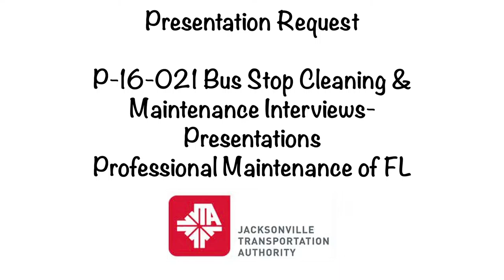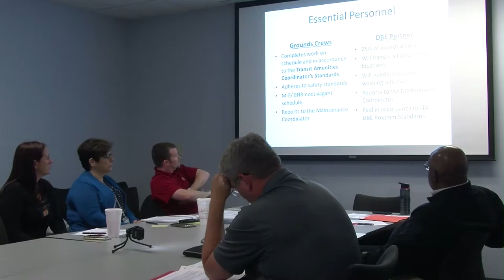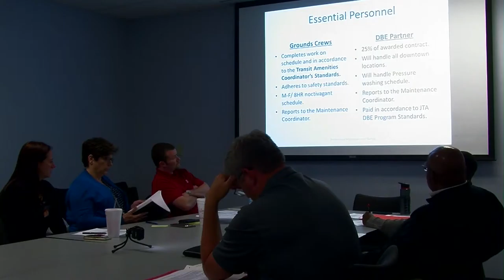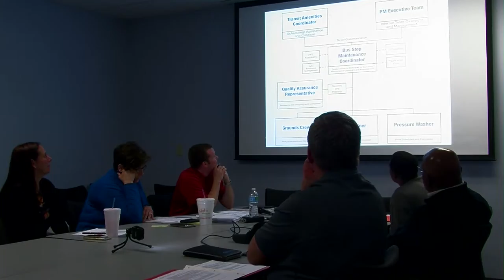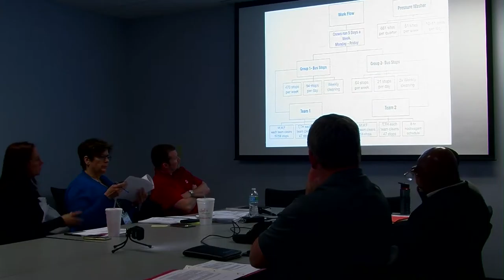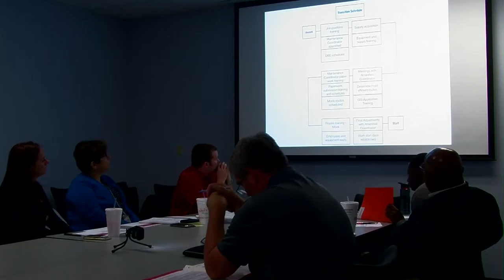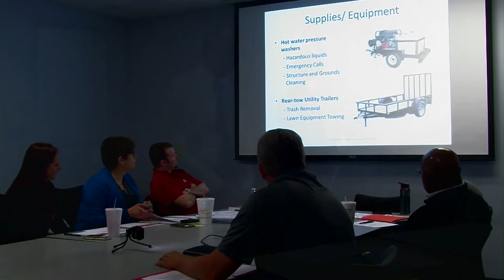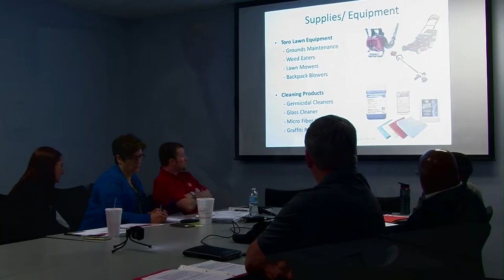P 16 021 Bus Stop PRO Maintenance FL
JTA